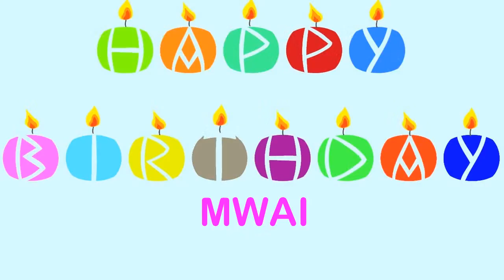Mwai Birthday Wishes & Mensajes